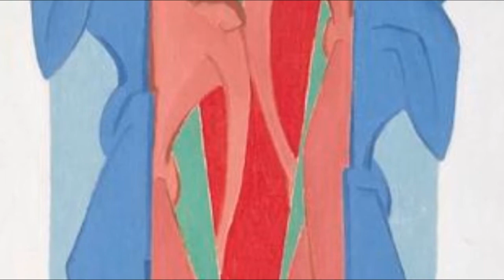藝苑掇英 Janos Mattis-Teutsch 亞諾什·馬蒂斯，托伊奇 (1884-1960) Constructivism Fauvism Hungarian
Mátis-Teutsch (IPA: ; the most common Hungarian-language versions of his name, all of which have also been spelled without the hyphen; his first name has been rendered as Hans or Johannes in German and Ioan in Romanian; 13 August 1884–17 March 1960) was a Hungarian and Romanian painter, sculptor, graphic artist, art critic, and poet. Best known for his Seelenblumen (&quot;Soulflowers&quot;) cycle of paintings, he was an important contributor to the development of modern art and avant-garde trends inside Romania (where he spent the larger part of his life). He was the grandfather of the artist Waldemar Mattis-Teutsch.
He was born in the Transylvanian city of Brassó (Braşov), then part of the Kingdom of Hungary within Austria-Hungary, now part of Romania. He was the son of János Mátis, an ethnic Hungarian of Székely origins, and his wife, the Saxon Josefin Schneider. After Mátis died during his son's early years, Josefin married the Saxon Friedrich Teutsch, who adopted János. He completed primary school in Hungarian, and then attended the German-language Honterus Secondary School; between 1901 and 1903, he studied sculpture at the National Hungarian Royal School for Applied Arts in Budapest, and then left for Munich, where he attended the Royal Academy of Fine Arts, and Paris — during the period, Mattis-Teutsch appears to have moved from Art nouveau to Post-Impressionist and Fauvist themes, and eventually embraced Die Brücke and Der Blaue Reiter ideas.
Soon after his return from France in 1908, Mattis-Teutsch began teaching at the State Woodwork School, and replaced János Kupcsay as professor (&quot;scholar master&quot;) in 1910. He married Gisella Borsos in 1909 (their wedding caused scandal, since she had broken off her engagement to someone else). A member of the artists' group known as the Sebastian Hann Verein, keeping close contacts with local artists such as Friedrich Miess, Gusztáv Kollár, Gyula Tutschek, Hermann Morres, Fritz Kimmel, and Hans Eder, he exhibited his first sculptures during a joint show in Pest (1910), and then in a Gyula Vastagh-organized exhibit in his native town (1914).
He became an acquaintance of Lajos Kassák, and published linocut drawings in the modern art magazine MA (Tájkép fával – &quot;Landscape with a Tree&quot;, 1917; Kompozíció két alakkal – &quot;Composition with Two Figures&quot;, 1919), as well as contributing to the joint exhibits the latter organized, before being showcased in Vienna and establishing connections with Herwarth Walden and his Expressionist group around Der Sturm — eventually, he adopted the style, continuing to be directly influenced by the abstract art of Wassily Kandinsky and Kazimir Malevich, and moving towards a non-figurative outlook. His success was contrasted by an emotional crisis caused by the death of his wife in 1916; he remarried with Marie Conrad, an Austrian woman, in 1919.
馬提斯特德（“近期行動計劃”;他的名字最常見的匈牙利語版本，所有這些都沒有連字符拼寫;他的名字在德語中以漢語或約翰內斯語作為羅馬尼亞語，約於1884年8月13日 - 1960年3月17日）是匈牙利和羅馬尼亞畫家，雕塑家，平面藝術家，藝術評論家和詩人。他以他的Seelenblumen（“Soulflowers”）循環著稱，他是羅馬尼亞內部現代藝術和前衛趨勢發展的重要貢獻者（他在那裡度過了大部分時間）。他是藝術家Waldemar Mattis-Teutsch的祖父。
他出生在特蘭西瓦尼亞城市布拉索夫（布拉索夫），然後是奧地利匈牙利匈牙利王國的一部分，現在是羅馬尼亞的一部分。他是佐伊克利起源的匈牙利民族JánosMátis的兒子，他的妻子是撒克遜人Josefin Schneider。馬提斯在兒子早年去世之後，約瑟芬與撒克遜人弗里德里希·泰奇（Friedrich Teutsch）結婚。他在匈牙利完成小學，然後參加了德語漢語中學;在1901年和1903年之間，他在布達佩斯國立匈牙利皇家應用藝術學院學習雕塑，然後離開慕尼黑，在那裡他參加了皇家美術學院和巴黎 - 在此期間，Mattis-Teutsch似乎已經移動從新藝術風格到後印象派和野獸派主題，最終都擁抱了DieBrücke和Der Blaue Reiter的想法。